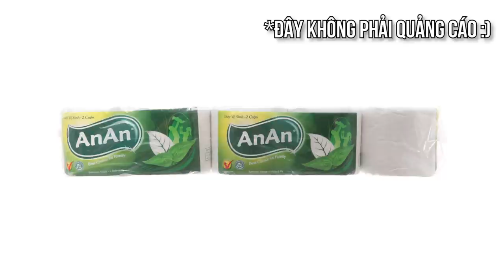Chuyện xưa như trái dứng (Phần 2) | Bino Bolobala | THẾ GIỚI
Mặc dù gọi là "chữ viết”, nhưng chúng cũng chẳng khác các hình vẽ "hươu nai" trong hang động của người tiền sử là mấy. Tuy nhiên vì có người đọc được ý nghĩa của các hình vẽ này, cho nên chúng ta chấp nhận xem đó là "chữ viết" (hi vọng điều tốt đẹp này cũng sẽ đến với các bác sĩ ngày nay). Và các chữ viết này được khắc trong các lăng mộ mà ta gọi là Kim Tự Tháp - nơi thờ cúng các vị vua Pharaoh của người Ai Cập cổ đại.
Nội dung:
00:00 Start
00:08 - Lịch sử về Ai Cập
Tìm hiểu thêm về cuốn sách "Sapiens - Lược sử loài người"
Ghé Nhà sách Spiderum trên SHOPEE ngay thôi các bạn ơi:
Bài viết: Chuyện xưa như trái dứng (Phần 2)
Được viết bởi: Bino Bolobala
Những nội dung liên quan:
Chuyện xưa như trái dứng (Phần 1)

 • Chuyện xưa như tr...
Chuyện xưa như trái dứng (Phần 3+4)

Dữ liệu "HIỀN TÀI" tiết lộ điều gì về chính chúng ta

 • Dữ liệu "HIỀN TÀI...
ĐÁM CƯỚI HAY TRÒ LỐ?